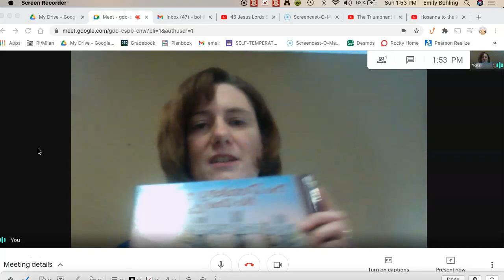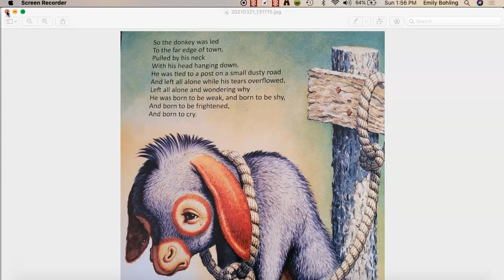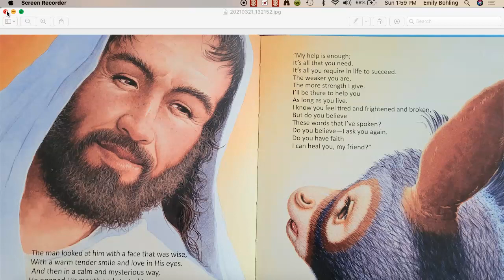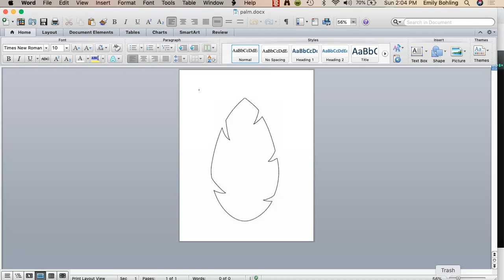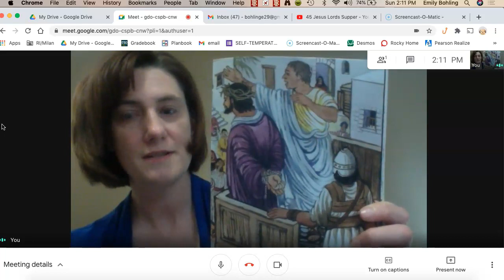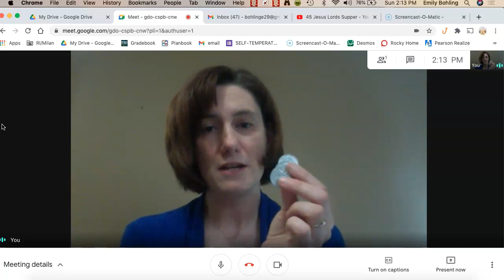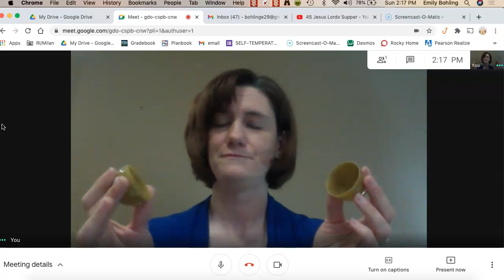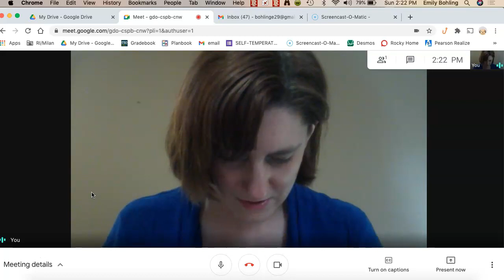Sunday School lesson for Palm Sunday